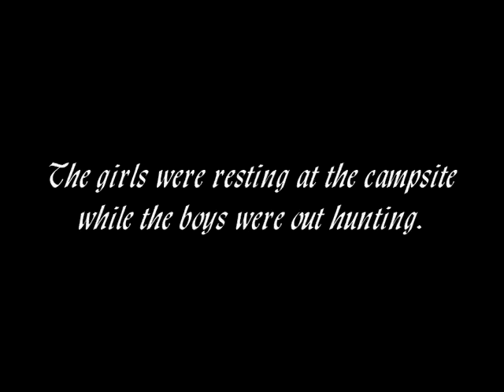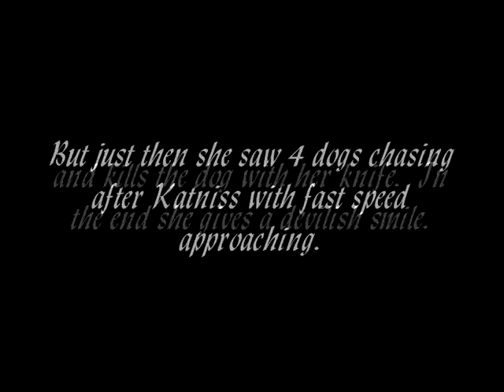"We Must Destroy the Capitol" part 11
Part 12 WILL be up ASAP...BUT PLEASE more vital details of this part is written down below(video holds just HIGHLIGHTS)!! Please comment, like and sub!

Part 11:
Six people,
With six different personalities,
Now together as one.
Yet was that enough,
Were there troubles completed?
As days went by, no threat came upon them.
For it brought concerned to the tributes.
And wondered if President Snow had given up on them.
Given up on letting them to show what fight they had left.
Was he just letting them waste away?
One day as the sun started to go down the unexpected happened.
For no one was prepared.
The girls rested near the campsite,
As the guys went to hunt for food.
Foxface was fixing her hair,
From after a quick wash from the river.
While Clove and Katniss played a rock game of some sort.
Foxface pulls out a small piece of grass out of her hair,
When suddenly she perks up.
"Something is near us.
And I don't think it's the boys."
Katniss stands up.
Slowly reaches her arrow.
While Clove pulls out her knifes.
"Where ready. for whatever it is."
Said Clove who was determined to finally fight.
Slowly the girls listened to the approach of danger.
That lurked beyond them.

Quietly and carefully sounds became more noticeable.
That seemed to be snarls.
Heavy breathing got stronger.
"You guys I don't think were gonna get by fighting this..."
Says Katniss walking backwards.
"Were gonna need to move...now!"
Quickly the girls looked at the other.
And took off.
Soon the girls were being followed,
By a pack of massive dogs.
For every second the girls moved,
The dogs seemed to gain speed faster!.
"CATO, PEETA, THRESH HEEEELP!!!"
Cries a desperate Clove.
Suddenly as the girls thought the end had come,
To where the dogs were to come at them.
The boys rushed into the girls paths.
Cato shouts to them!
"Go get out of here...will take care of this."
As Cato looks at them and throws his sword at the dogs.
"NO, were staying...were a team!"
Said Katniss.
Cato rushes to retrieve his sword.
And yells back.
"Fine. see if you can spread them apart.
Because their stronger if they stay grouped up."
Katniss shoots her arrow at one of the dogs.
"Okay!
Meet back at the campsite."
Katniss then takes off.
Each tribute brutalized one dog after the other.
From massive strength,
Soaring arrows,
To blades and cleverness.
But the dogs raid kept coming.
In the control rooms.
"Another ...bring in five more!"
Said Seneca pointing towards the screen.
"Perfect!"
As he saw them charge in.
Foxface was standing at an edge of a rock trapped.
Where a dog who snarled at her.
Quickly she jumps off the rock,
And slides into a cave once she lands.
For it was small enough for her.
Foxface goes back as far as she can.
To avoid the dog.
But soon Foxface panics.
Just then Thresh pulls in.
Grabs the dog by the ear.
Just enough grasp to slash the dog,
With his knife slicer.
Though it took a few times to kill it.
But once it was he pulls out Foxface kindly out of the cave.

Meanwhile Cato and Peeta were surrounded in the middle,
By several dogs.
Peeta pulls his hand out to Cato.
"Give me your hand."
Cato looks at him oddly.
"What?"
Peeta glances at him quickly.
"I'm going to spin you around,
So we can kill some of these dang dogs."
Cato then understood his plan.
Cato swiftly places his hands into Peetas.
Peeta then pulls himself back,
To hold composure in spinning Cato.
Where just a couple of turns,
Cato was able to kill them off,
With his sword and legs.
Once Peeta settles Cato on the ground.
No words were said,
Just a smirk or two from both of them.
And a high five.
In opposite direction of Peeta and Cato,
Clove is running from a dog from behind.
"Come on dog is that all you got?!"
Quickly she thought of an idea.
Clove reaches for her knife from her knife belt.
Puts itK in-between her teeth.
Then suddenly pulls herself around a small tree trunk
So she could face the dog that was now closer to her.
Clove pulls her knife out of her mouth.
And throws it directly to the dogs face.
Slowly she pulls out of her crouching position.
And gives a devilish smile.
For the dog was now dead.
But then as she walked closer to the dead dog.
Clove saw someone being hunted by 4 of the dogs.
For who the dogs were going towards was Katniss.